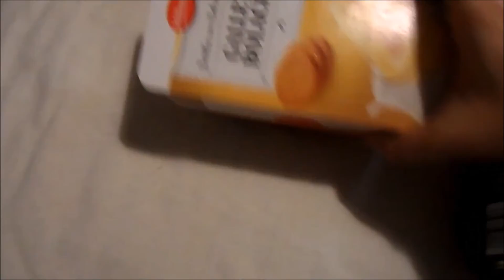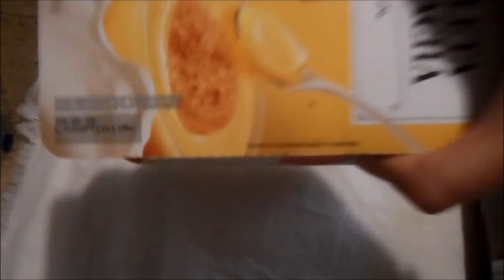Favoritos Agosto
Aquí os traigo los favoritos de agosto, hay mucha música y videos pero también una app y cosas divertidas.
En el bonus tenéis tomas falsas que se que os encantan.